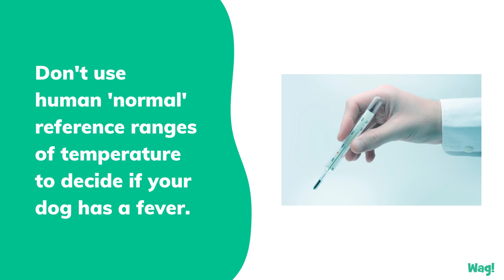Can Dogs Get a Fever from Humans? | Wag!